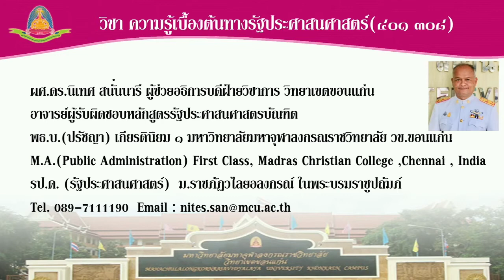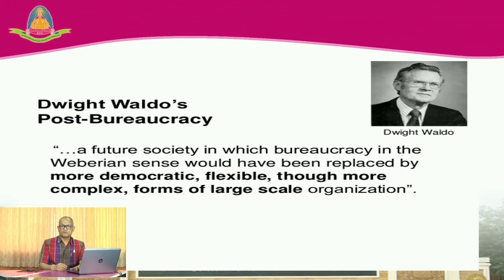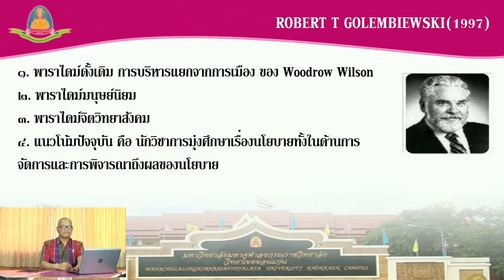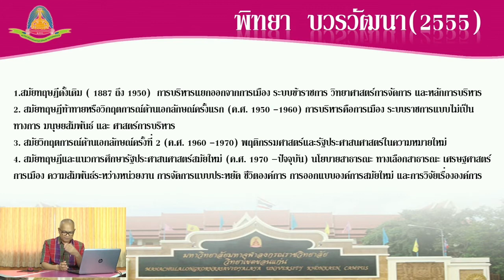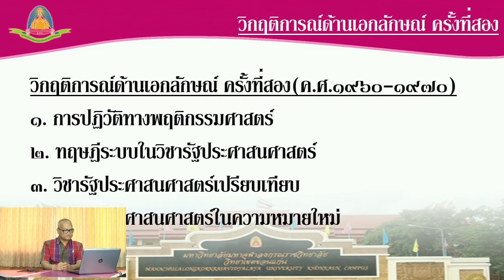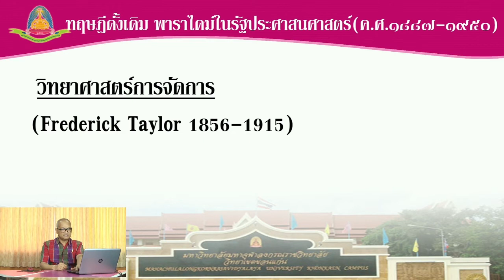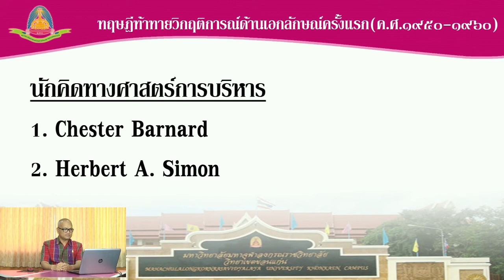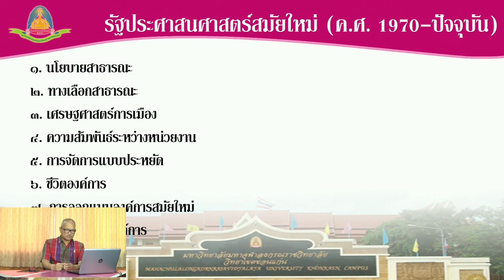ความรู้เบื้องต้นทางรัฐประศาสนศาสตร์ - EP 1 - ผศ.ดร.นิเทศ สนั่นนารี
MCU e-Learning: สื่อการสอนรายวิชาความรู้เบื้องต้นทางรัฐประศาสนศาสตร์
บรรยายโดย : ผศ.ดร.นิเทศ สนั่นนารี

ผศ.ดร.นิเทศ สนั่นนารี
มหาวิทยาลัยมหาจุฬาลงกรณราชวิทยาลัย วิทยาเขตขอนแก่น
มหาจุฬาฯ ขอนแก่น